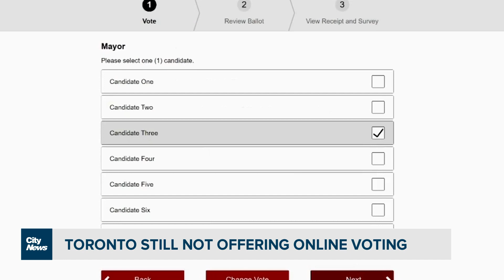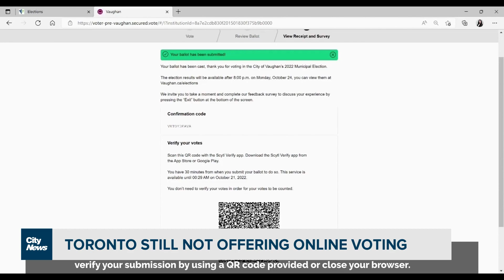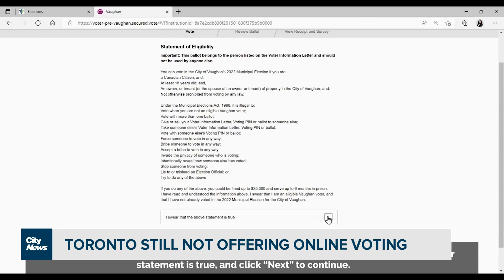Toronto still not offering online voting in municipal election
Despite more municipalities jumping on board with online voting, Toronto is still holding out. Erica Natividad with what's behind the decision and whether the option could increase voter turnout.